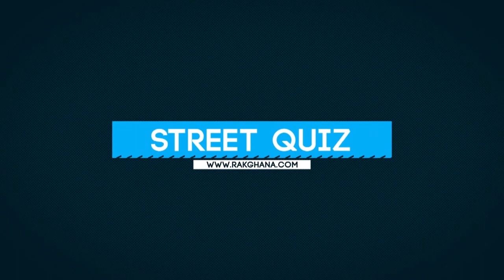Recite the National Pledge of Ghana - Street Quiz | Funny Videos